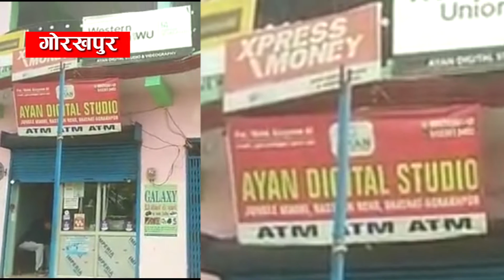crime असलहे के बट से हमला कर दो लाख रुपये की लूट